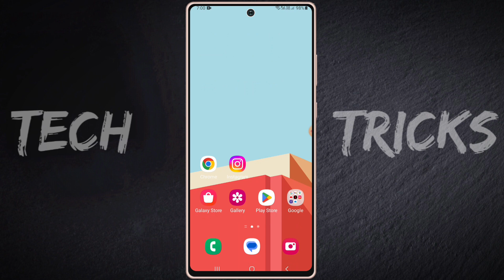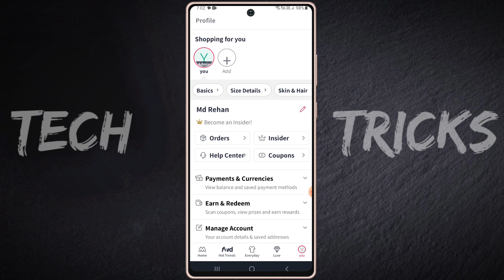myntra ka password kaise pata kare | myntra ka password bhul gaye to kya kare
hello dosto aaj ki video me mai aaap sabhi ko bataya hu ki myntra ka password forget kaise kare